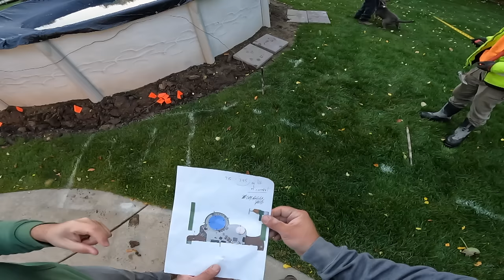Look who's back! Build back better?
Join the full concrete crew once again as we begin a new patio project. We demo the old, implement a new design and get ready to pour. We had to contend with some mud but it was not as bad as I thought. We poured the steps and are now ready for the patio pour. Enjoy